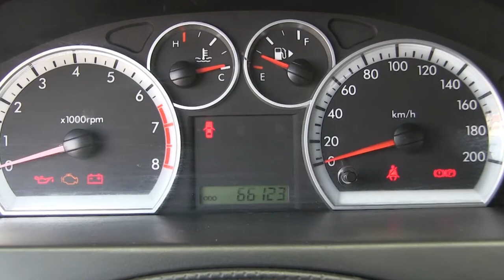Chevrolet / Aveo / 2013 - DL165816